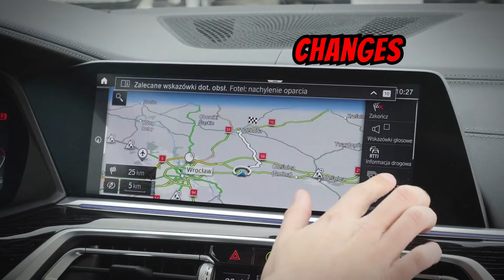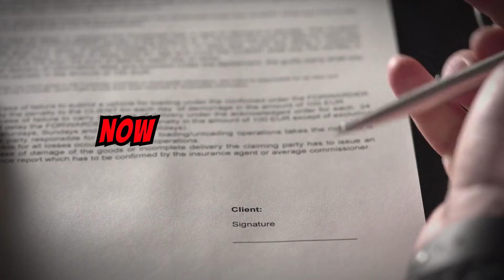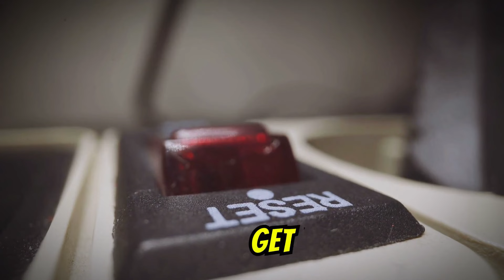Why Sigma Males COLDSWITCH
Sigma Males are known for their independence, resilience, and unconventional approach to life. The COLDSWITCH is their secret weapon, allowing them to navigate complex social dynamics and stay true to their path. Whether you're a Sigma Male yourself or just curious about this fascinating mindset, this video will provide you with valuable insights and practical takeaways.